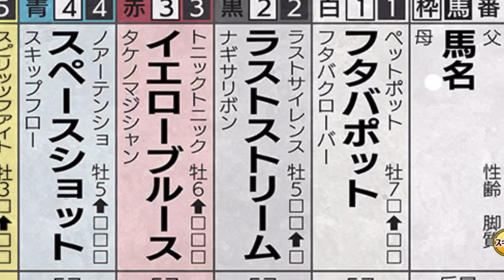【競馬伝説PRIDE】レモンポップ欲しい！Sランク2024G1PUガチャチケット(フェブラリーS)を引いたよ【ガチャ】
この中で唯一短距離走れるから欲しかった😖